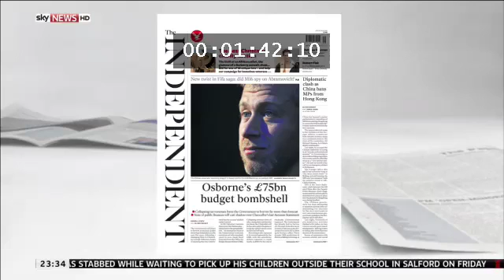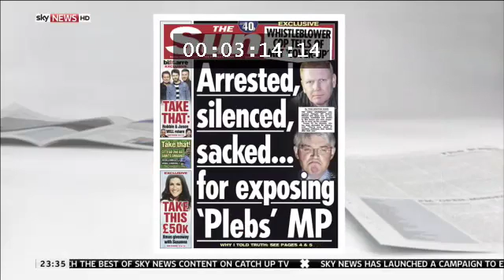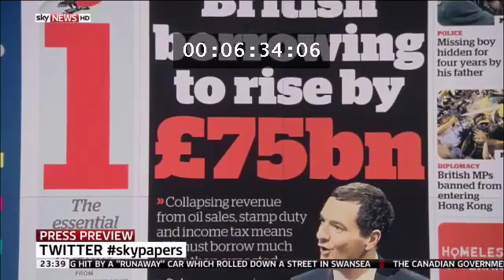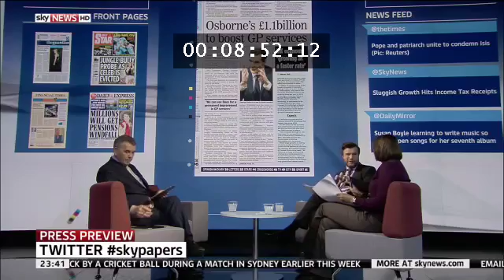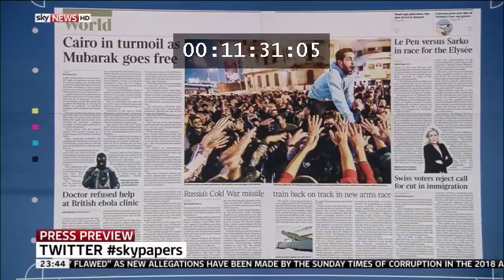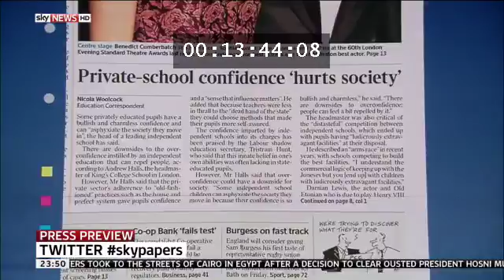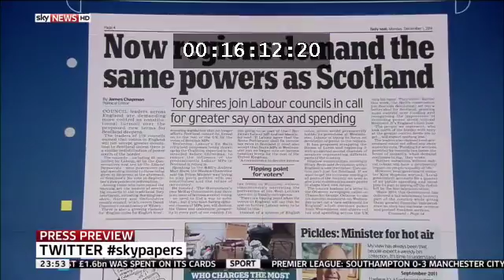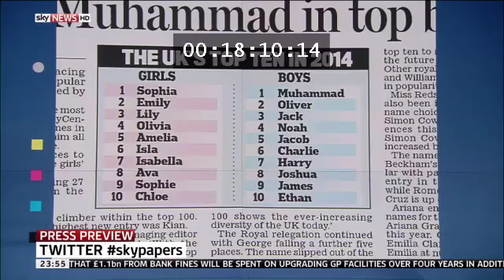Nabila Ramdani - Sky News Papers Review @11.30pm – 30 Nov 2014